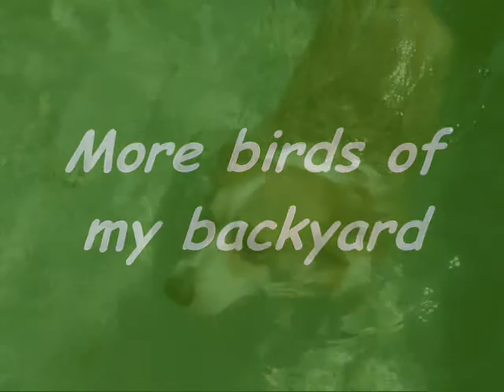More of my birds